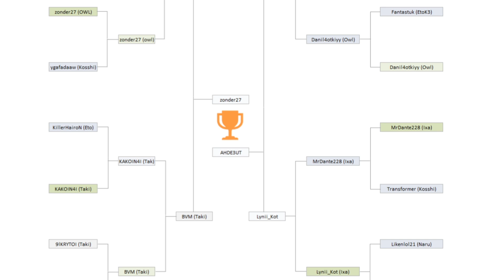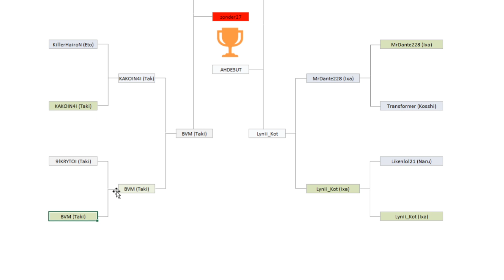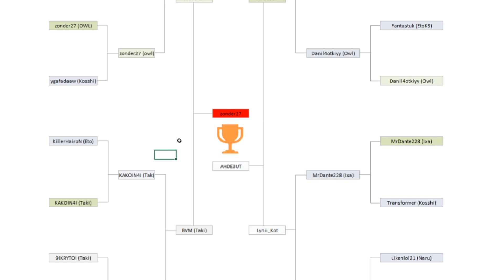ФИНАЛ ТУРНИРА - SSS OWL vs TakiK2 - РОГУЛЬ РОБЛОКС ТОКИЙСКИЙ ГУЛЬ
Всем привет! Сегодня у нас ФИНАЛ и 15й бой ТУРНИРА. Сражаться на арене будут куинке ССС СОВА против кагуне Такизава 3 стадия. Желаю участникам удачи!
Призовые места:
1 место - 1500 робаксов
2 место - 800 робаксов
3 место - 400 робаксов

ССС СОВА против ТАКИЗАВЫ - ТУРНИР РОГУЛЬ полуфинал 15 БОЙ - РОБЛОКС ТОКИЙСКИЙ ГУЛЬ -  RoGhoul SSS OWL vs TakiK2 Roblox Championship

Коды роблокс РОГУЛЬ 2020:
!Code 500MV. 500,000 RC and also 500,000 Yen
!Code ANNIVERSARY-2. 2,020,000 RC and also 2,020,000 Yen
!Code HNY2020 500,000 RC and also 500,000 Yen
!Code 1M FAVS. 1,000,000 RC and also 1,000,000 Yen
!Code 300MV. 300,000 RC and also 300,000 Yen
!Code Sub2Tokiitou: 50.000 Yen
!Code Sub2КоПанда. 50.000 Yen
!Code FollowGODisPP. 50.000 Yen
!Code Sub2EDITTY: 50.000 Yen also
!Code Sub2GoldenOwl. 50.000 Yen also
!Code Sub22KMz: 50.000 Yen also
!Code Sub2ibemaine. 50.000 Yen also
!Code Sub2ItsBear: 50.000 Yen also
!Code Sub2KeizoHaHa. 50.000 Yen also
!Code Sub2MaTunMCS: 50.000 Yen also
!Code Sub2MIANNN. 50.000 Yen also
!Code Sub2NaiMark: 50.000 Yen also
!Code Sub2OrdinaryPotato. 50.000 Yen also
!Code Sub2Praveen: 50.000 Yen also
!Code Sub2Roball. 50.000 Yen also
!Code Sub2Sagee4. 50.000 Yen also
!Code Sub2Sky1Ms: 50.000 Yen also
!Code Sub2xAomSakarin. 50.000 Yen also
!Code Sub2Axiore: 50.000 Yen also
!Roziku
!RoballMask
!ibeMask

RoGhoul SSS OWL vs TakiK2 Championship and new codes 2020 PC gameplay 2020!